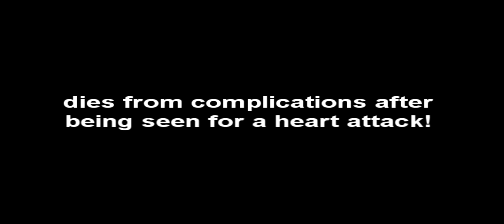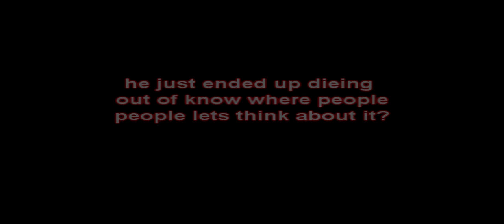Micheal Clarke Duncan - The Illuminati truth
Micheal will always be missed and loved,but there was a deep deep dark secret the illuminati isn't revealing to us..  Only time will reveal the truth!